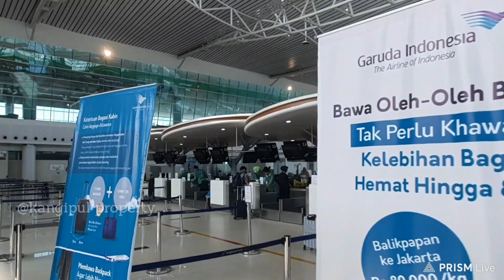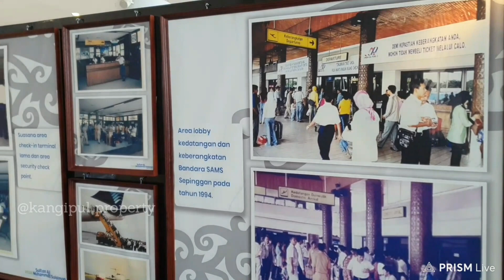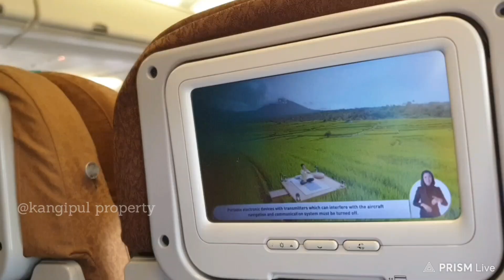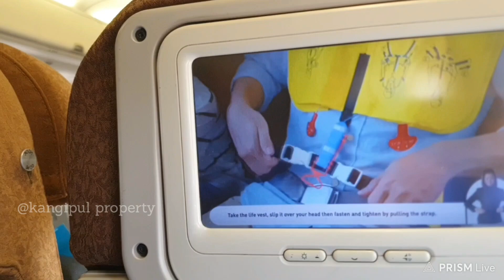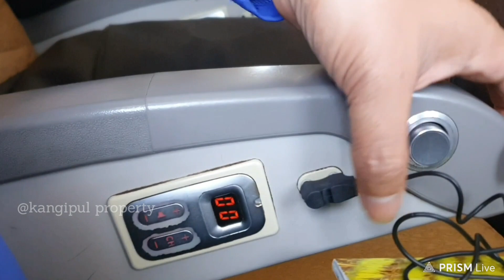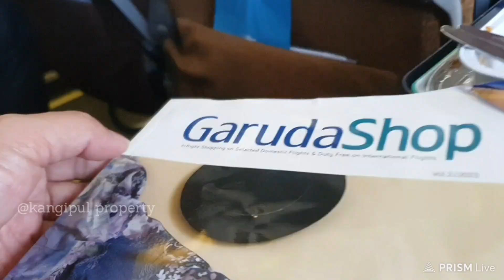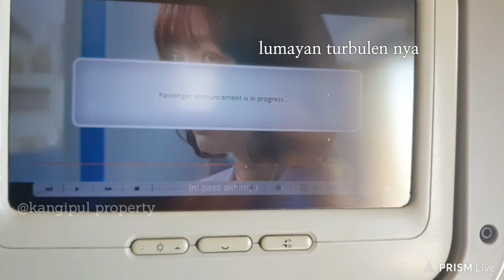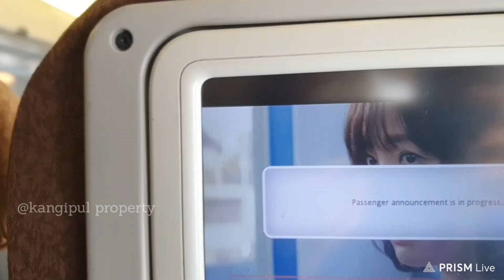Garuda Balikpapan ke Jakarta masih mantap pelayanannya, memang beda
Penerbangan Garuda dari Balikpapan ke Jakarta masih konsisten baik waktu dan pelayanan nya sangat baik

Terasa beda dari maskapai lainnya dengan rute yang sama